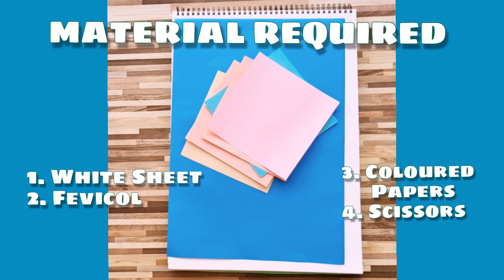Simple Paper Craft For Beginners || DIY Craft ideas 💡|| Rupali Bhagat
In today's video we will learn to make a Aquarium Scene By Cutting and Pasting.. Very easy Paper Craft ideas For Kids and elders